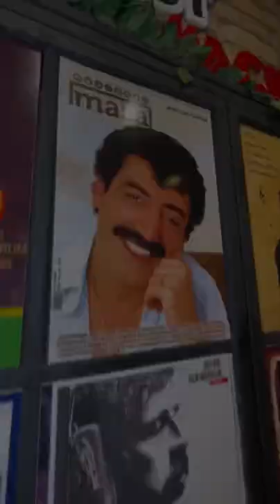Rahmetli Tostçu Mahmut Anıl Kurt 🥹😭